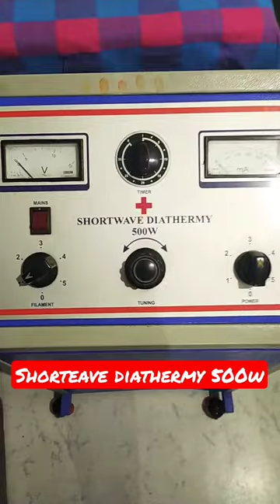Shortwave Diathermy 500W Machine 💥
shortwave diathermy machine
shortwave diathermy equipment
shortwave Diathermy 500w
shorts video
new shorts video
medical shorts video
medical shorts status
medical shorts
medical shorts status video
dr student video
medical students status
medical students
funn 2 dr
funn 2
funn2dr
shortwave Diathermy
shortwave Diathermy 500w
shortwave Diathermy machine
shortwave Diathermy kese use kare
shortwave Diathermy apply
how to apply shortwave Diathermy
shorts
medical shorts
medical shorts status
medical viral video
medical viral shorts video
funn 2 dr,funn2dr,funn2,funn 2,funn Dr,funn dr
short wave diathermy,shortwave diathermy,short wave diathermy machine,diathermy,pulsed shortwave diathermy,diathermy machine,short wave diathermy physiotherapy,diathermy machine valves,diathermy machine cost
diathermy machines
how to repair diathermy machine
short wave diathermy in hindi
shortwave diathermy machine & ultrasound therapy equipment
testing of short wave diathermy
components of diathermy machine
types of diathermy machines
shortwave diothermy